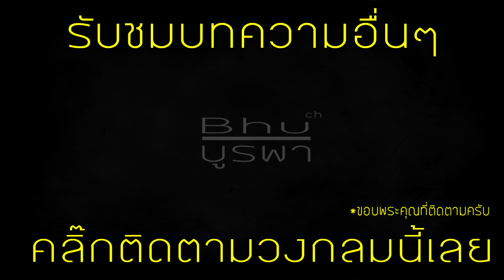ประวัติ-พระเจ้าปดุง , ผู้นำสงครามเก้าทัพ บุกกรุงเทพมหานคร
พระเจ้าปดุง เป็นพระมหากษัตริย์ลำดับที่ 5 แห่งราชวงศ์อลองพญา (หรือเป็นองค์ที่ 6 หากนับรวมพระเจ้าหม่องหม่องด้วย
 ราชวงศ์สุดท้ายของพม่า เป็นพระโอรสลำดับที่ 5 ใน 6 พระองค์ของพระเจ้าอลองพญา ขึ้นครองราชย์โดยการปราบดาภิเษกในปี พ.ศ. 2325
ปีเดียวกับการสถาปนากรุงรัตนโกสินทร์ พระเจ้าปดุง เมื่อทรงครองราชย์มีพระนามว่า "ปโดงเมง" หมายถึง "พระราชาจากเมืองปโดง"
 แต่มีพระนามที่เป็นที่เรียกขานในพม่าภายหลังว่า "โบดอพญา"  แปลว่า "เสด็จปู่ "
พระเจ้าปดุง เมื่อเสด็จขึ้นครองราชย์แล้ว ได้ทำสงครามชนะยะไข่ หรือ อะรากัน ซึ่งเป็นดินแดนทางตะวันตกของพม่า
ที่พม่าไม่เคยเอาชนะมาก่อนเลย  หลังสงครามครั้งนี้ พระองค์ยังได้อัญเชิญพระมหามัยมุนี
 อันเป็นพระพุทธรูปประจำชาติพม่า จากยะไข่มาประทับที่มัณฑะเลย์ พระเจ้าปดุง
 สั่งเกณฑ์ทัพจำนวนกว่า 1 แสน 2 หมื่นคน แยกเป็น 5 สาย 9 ทัพ
 มากที่สุดเท่าที่เคยมีปรากฏในประวัติศาสตร์ หรือที่เรียกว่า "สงครามเก้าทัพ"
มากรุงเทพมหานคร ในปี พ.ศ. 2328 โดยพระองค์ทรงยกมาเป็นทัพหลวง โดยตั้งทัพและตั้งฐานบัญชาการที่เมาะตะมะ
 แต่เมื่อพระองค์เสด็จจากอังวะราชธานีสู่เมาะตะมะ แต่ทางเมาะตะมะเตรียมเสบียงไม่พอ ทำให้กองทัพพม่าไม่พร้อม
 และเป็นสาเหตุสำคัญส่วนหนึ่งที่ทำให้ไม่สามารถทำสงครามครั้งนี้ได้สำเร็จ

พระเจ้าปดุง สวรรคตในปี พ.ศ. 2362 ในรัชสมัยพระบาทสมเด็จพระพุทธเลิศหล้านภาลัยของไทย รวมระยะเวลาการครองราชย์นานถึง 37 ปี